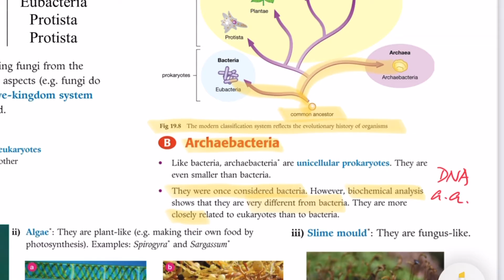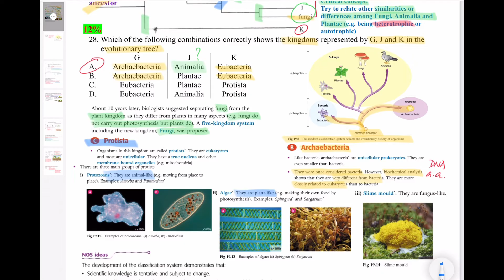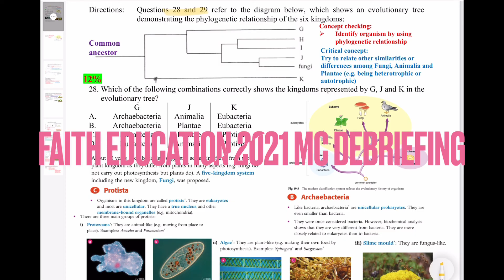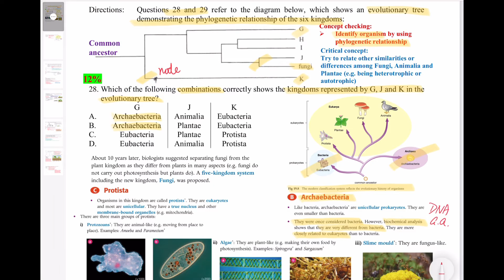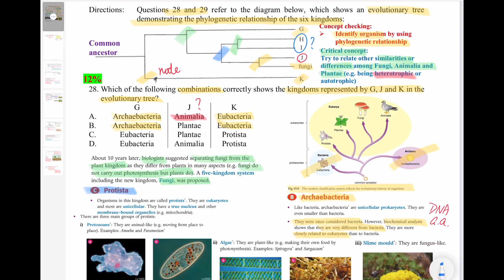傳說對決 │DSE Bio │ HKDSE 2021 MC Q28│evolutionary tree 四戰演化樹│Faith Education {雙語Bilingual}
梁公語錄

➘ 你會感興趣的影片:
0:00 廣東話
3:58 English